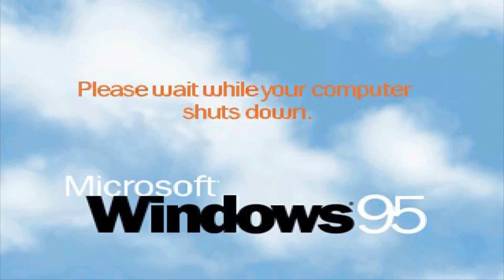Alternate Windows 95 Shutdown Sound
The sounds were spilt by @DavidMounder9598 Check out their channel for more content!

This is basically something random that came into my head. What if Brian Eno actually composed a shutdown sound for 95 instead of just reusing tada.wav.